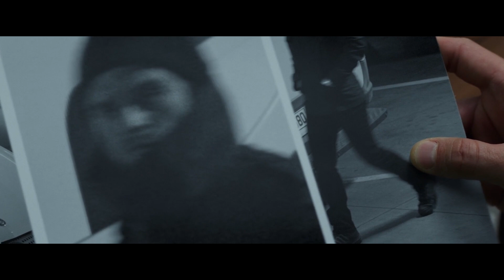Si Manis yang Sempat Dekat Dengan Steve Rogers | Alur Perjalanan Sharon Carter di Semesta MCU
Berikut adalah alur perjalanan hidup dari Sharon Carter salah satu karakter pendukung yang jarang di pehatikan penggemar.
Tonton sampai selesai Buat Persiapan nonton Serial The Falcon and The Winter Soldier besok Jumat.